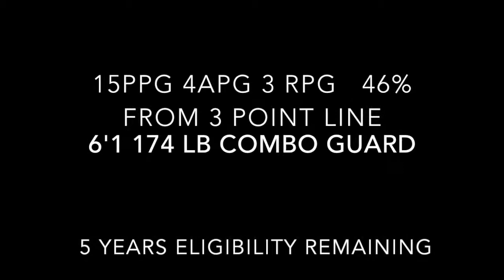Combine Academy: Sanjin Caluk - Guard - 6'1" - 175lbs - c/o 2017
#10 Sanjin Caluk
Combine Basketball Academy - Orlando